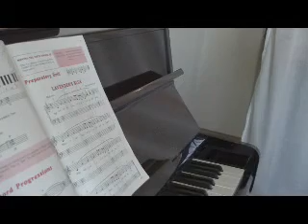Teaching Myself to Play the Piano Again (20 years later).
Don't count me out just yet!  You may be witnessing the next Beethoven or Stevie Wonder (with a little more practice, of course).

Remember, anything is possible with hard work and determination!